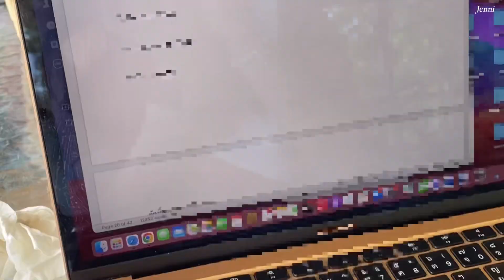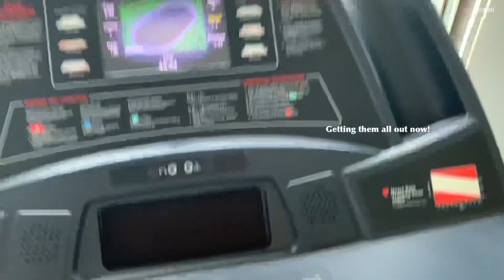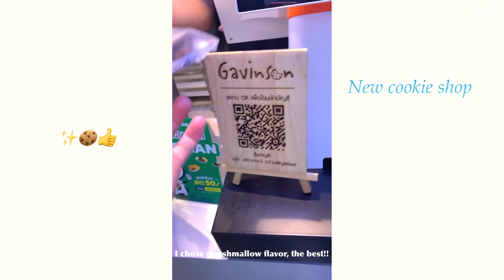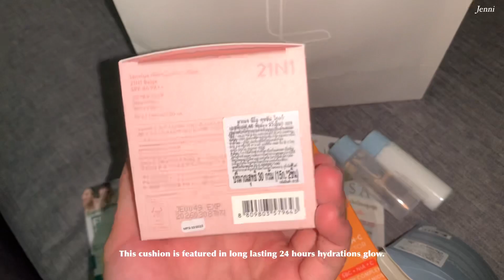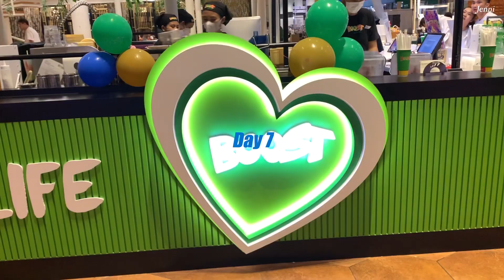A Week In My Life🤩 Me Day✨📖 Hangout with friends 👭🥑Healthy breakfast 🥗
Week of university student life in bkk , Healthy breakfast, girls time, spending me day
Had a great and delicious with fam during weekend and desserts were so sweet at the cafe. Went to work at my uni three days straight and it was one although felt tired lol. Every single day that I work with my friends we had a nice dinner afterwards. Also gave myself a day off and do all the things i wanted to: ate healthy breakfast and had a nice time reading.

hope you enjoy the vlog, I'll see you in my next video !